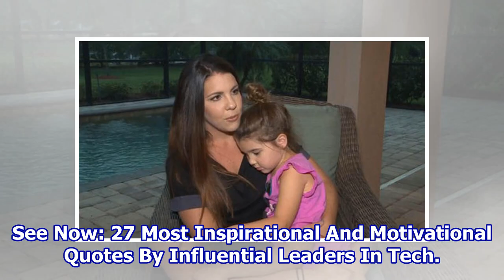4-Year-Old Girl From Florida Nearly Dies From Dry Drowning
4-Year-Old Girl From Florida Nearly Dies From Dry Drowning